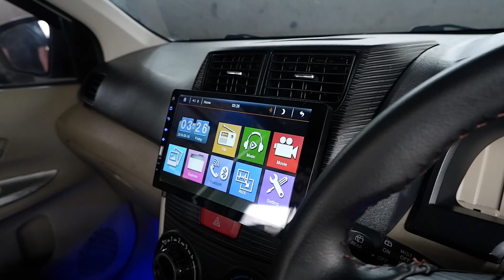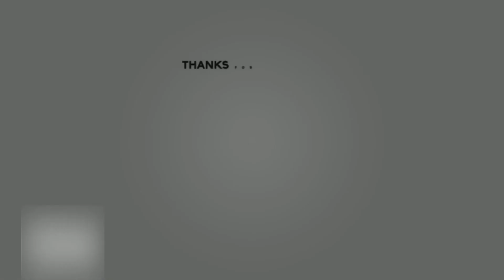REVIEW UNIT SI AVANZA VELOZ JADI-JADIAN KE KOTA KENDARI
Untuk Teman teman semua yang mau upgrade unit avanza

Kita upgrade unit avanza nya sudah upgrade facelift veloz basic dari tahun 2012 harga 120 juta (diluar cabut berkas)

ISI UPGRADE :
cat baru ( candy +2 jt )
kap mesin veloz
tender veloz
headlamp veloz
grill
foglamp
power window,alarm,central lock
Doubledin 7 inch non andro+ camera
Sensor parkir
talang air slim
Klakson keong
spion elektrik/riktek veloz
bodykit samping
list body
bemper belakang veloz
stoplamp
spoiler
dudukan plat nomer belakang
mika plat nomer
sarung jok,karpet dasar,sarung stir
VR 14 Two tone
aki,oli,busi baru
kaca film
lampu kolong
logo emblem avanza Veloz 2020

note.
CABUT BERKAS 5 JT
GARANSI MESIN SELAMA 3 BULAN

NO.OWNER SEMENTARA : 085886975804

 MARKETING :
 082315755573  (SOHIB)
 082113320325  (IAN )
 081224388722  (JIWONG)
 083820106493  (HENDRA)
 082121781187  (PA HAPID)